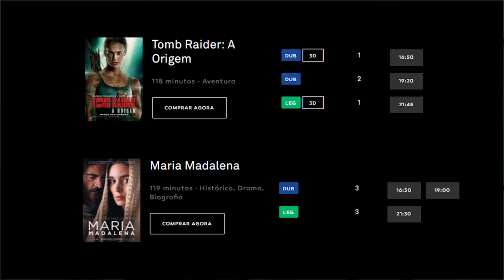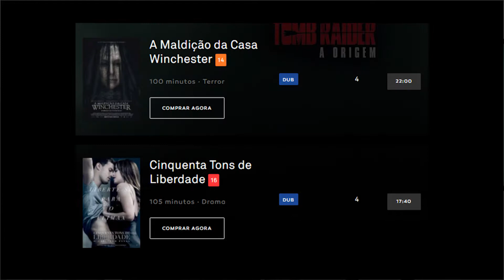Boletim Cultural - 16/03/2018 - CONFIRA A PROGRAMAÇÃO CULTURAL PARA O FINAL DE SEMANA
Apresentação de Marcos Estevan